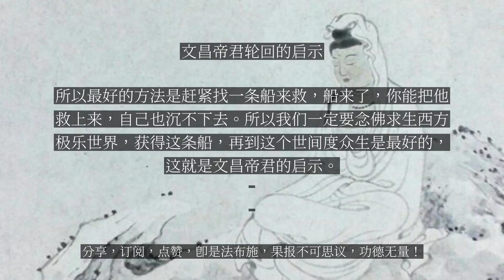【人间修行录】 文昌帝君轮回的启示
文昌帝君轮回的启示

问：请开示，文昌帝君因慈悲、怜惜妇人，而堕落人道，请问与佛教导众生发慈悲心有矛盾吗？大安法师答：文昌帝君是一念仁爱之心，他也曾经修行佛法，想修出离道，但是还缺乏大乘的修般若智慧、功力不够，所以带着这一念怜爱之心就一下子给张家的妇女做了儿子去了，这是一个堕落。通过这个，他给我们一个启发，就是一个人要救度众生，一定要等自身有能力才能度得了众生。怎么样有能力呢？一定要证得无生法忍，你才能够来的这个世间，来广度一切。如果你没有证得无生法忍，你去度众生，是无有是处的，你是很难度众生，反而被众生所度过去了。这就是文昌帝君后来在人道里面，特别是做汉高祖戚夫人儿子的时候，他的瞋恨心一起来，造作恶业 ，开始了他的苦难的轮回，到了畜生道的情况，这些都要给我们高度的警觉。所以你没有一个大菩萨的能力和智慧，你想度众生，就有一个比喻，就好像一块很大的冰，你手上你想把他融化，融化一个面积很大的冰块，但你手上只有一小碗的热水，烫水，固然浇下去能够融化那么一小点，但融化一小点对于广大的寒气的冰是产生不了作用的。你融化一点，反而转过来一看，那个地方反而又隆起来了，还比原来更高了。所以自己不会游泳，面对水里面即将要淹水的人，是没有办法救的。如果看到他在水里面，我们也慈悲心很重，我也扑通一下跳下去，跳下去，只不过死鬼里面多了一个人而已，解决不了问题的。所以最好的方法是赶紧找一条船来救，船来了，你能把他救上来，自己也沉不下去。所以我们一定要念佛求生西方极乐世界，获得这条船，再到这个世间度众生是最好的，这就是文昌帝君的启示。...